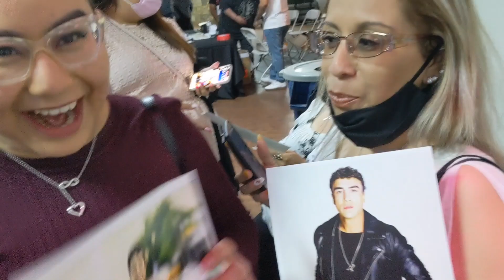Meet and Greet with Tony Garza!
I got to meet Tony Garza! Best known as Trino in Mariposa De Barrio, the Netflix show telling the life of Jenni Rivera. I got a new t-shirt, autograph and got to meet him!